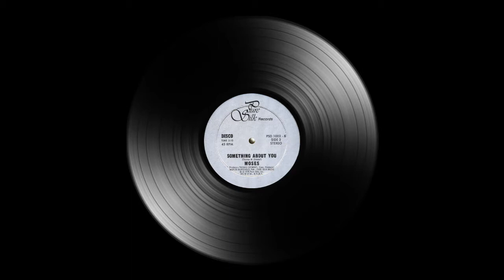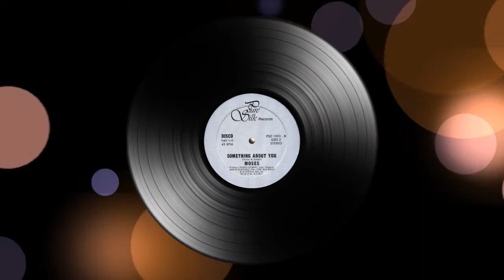Moses - Something About You ℗ 1978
US funk band lead by Mose Davis.
Because he specializes in creating uplifting music from all genres, Jazz, R&B, Pop, Rock and Gospel, in addition to movie scores and TV themes, Mose Davis has been called "The Music Specialist".  Classically trained at the Detroit Conservatory of  Music, Davis is an exceptional jazz artist and prominent fixture on the Atlanta music scene and throughout the region. He moves freely between electric keyboards, acoustic piano, synthesizers, and his all-time love, the organ. Some of his musical influences include jazz greats, Jimmy Smith and Ahmal Jamal.  Mose performs with top acts across the country as well as internationally. Such acts as Candi Staton, Marlena Shaw, The Funkadelics and The Fabulous Counts are among his favorites.